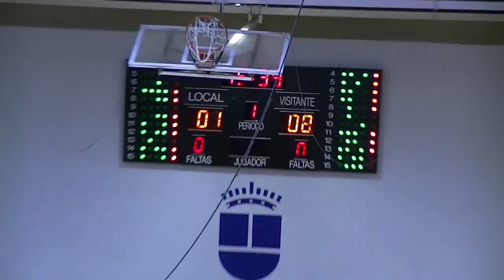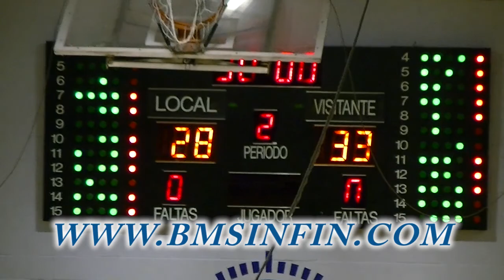BM Alcobendas - Adelma Sinfin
14/04/2012
División de Honor Plata 2011/12
Jornada 26